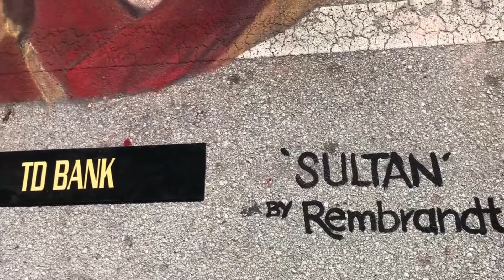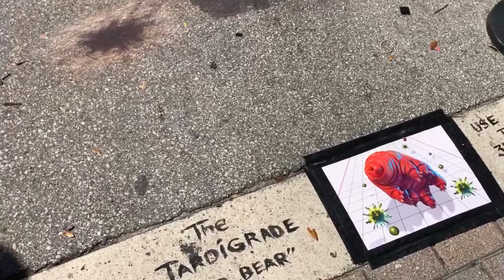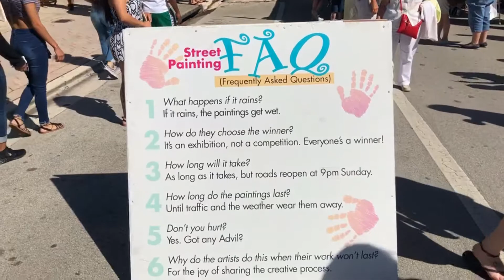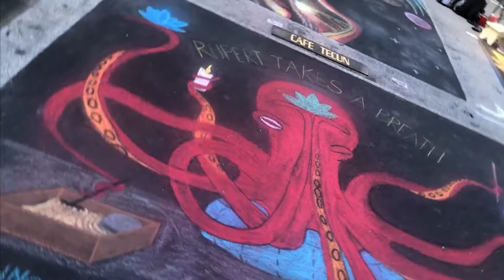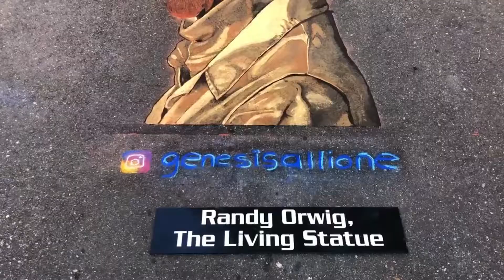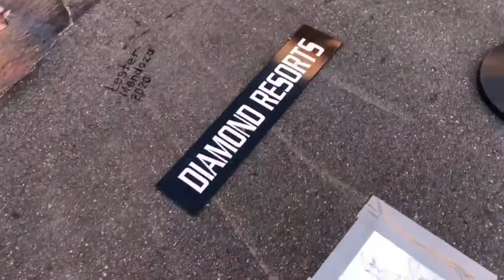South Florida Attractions and Events | Lake Worth Street Painting Festival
Come along as we wander the streets of Lake Worth, Florida as they are transformed into artist's canvas for the annual Lake Worth Street Painting Festival. This is some of the finest temporary art you'll see!

Lighting: CNG CN-126 LED Video Lighting No. 27-016
Camera: iPhone 7, 8, and X